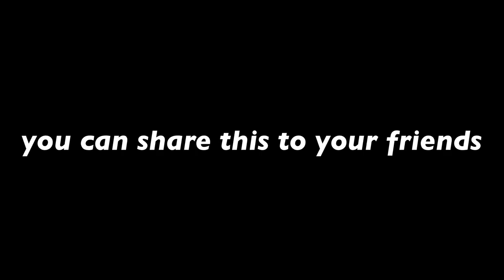New🔥 Joystick Trick for 4x FAST Movement 😱with Advanced Settings☠️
New🔥Joystick Trick for 4x Fast Movement✅❌ UPDATE 2.4 | PUBG MOBILE/BGMI 😱